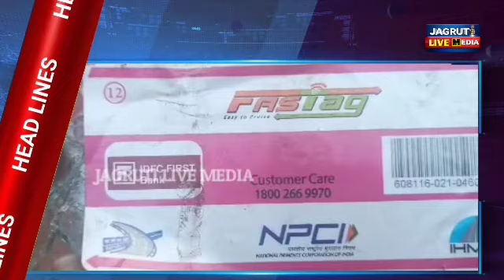6 November 2023 || ସକାଳ express ଖବର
6 November 2023  ସକାଳ express ଖବର